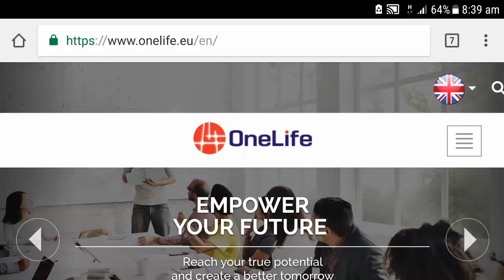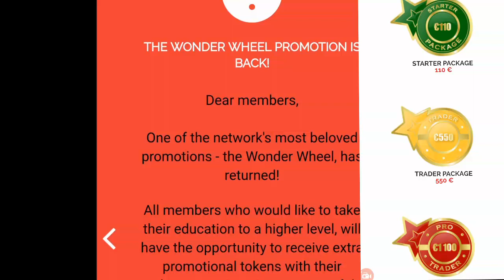Onecoin latest news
Wonder wheel Promotion is Back until 15 June 2018,